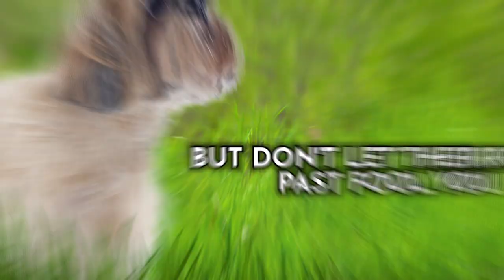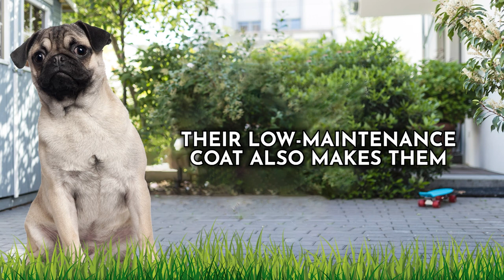Top 10 Popular Dog Breeds for First-Time Owners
0:00 🐶 Intro
0:42 🐶 1 The Boxer
1:13 🐶 2 The Papillon
1:47 🐶 3 The Shih Tzu
2:29 🐶 4 The Whippet
3:20 🐶 5 The Labrador Retriever
4:08 🐶 6 The Poodle
4:52 🐶 7 The English Springer Spaniel
5:38 🐶 8 The Pug
6:32 🐶 9 The Golden Retriever
7:26 🐶 10 The Cavalier King Charles Spaniel

In this video, we will be learning about the most Popular Dog Breeds for First-Time Owners.